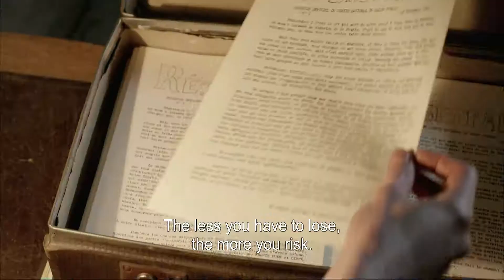Resistance Promo Trailer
Paris, 1940. Lili (Pauline Burlet, La Vie en Rose), outraged by the injustices of the Nazi occupation, and a group of like-minded souls band together to fight the Germans and their French collaborators, all the while producing the underground newspaper Resistance for which they will go to dangerous lengths to illegally distribute. While the clandestine struggle extends to the whole of France, the young freedom fighters multiply, setting up networks of resistance that will ultimately lead to the liberation of Paris in August 1944.

Based on true events, and through the interconnecting destinies of its teenage heroes, Resistance tells the story of young people going to any lengths to defend their country and their freedom.